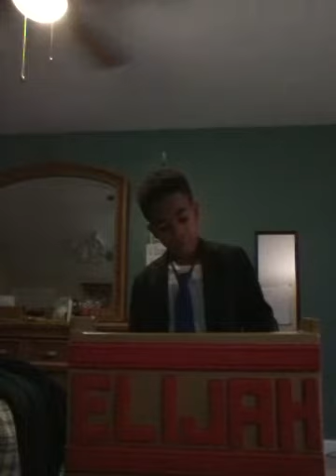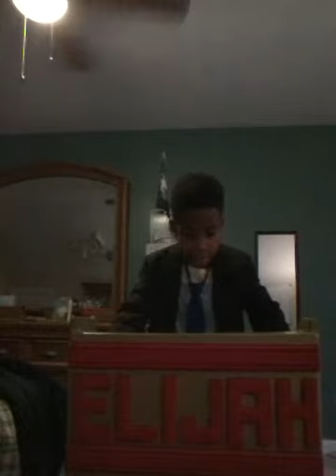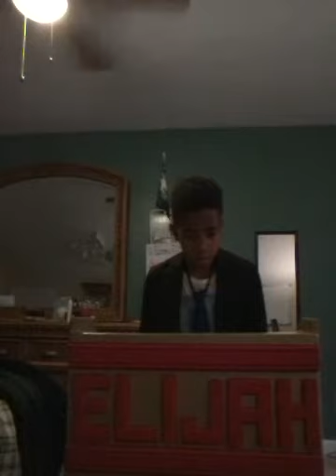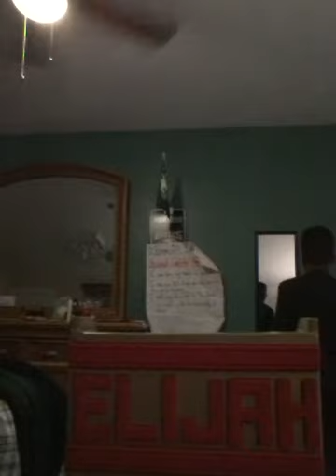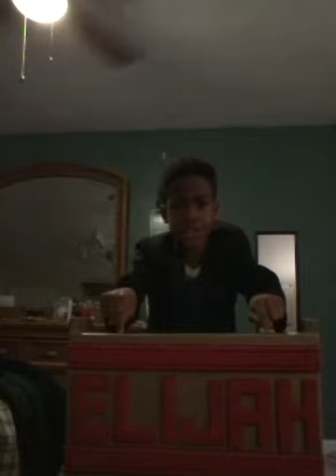PRWACHING- THE STORY OF JONAH PART 5: JONAH PREACHES AT NINEVEH